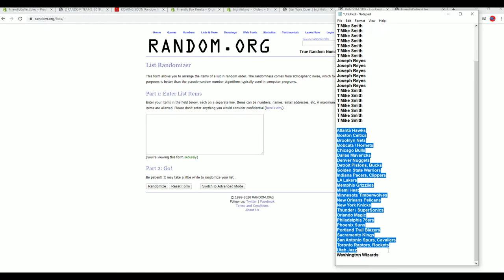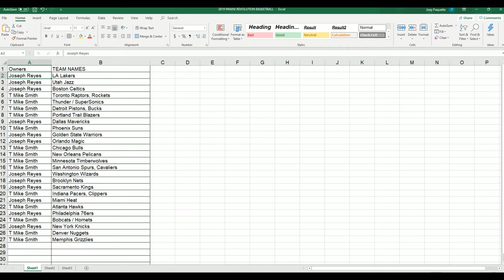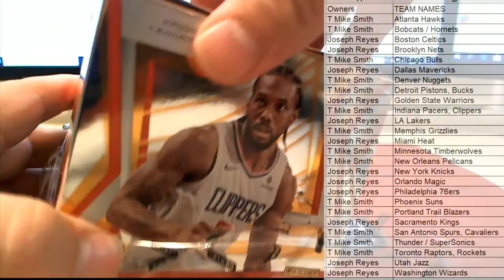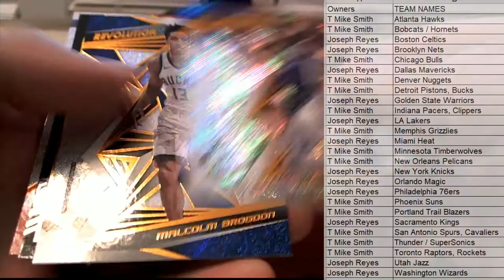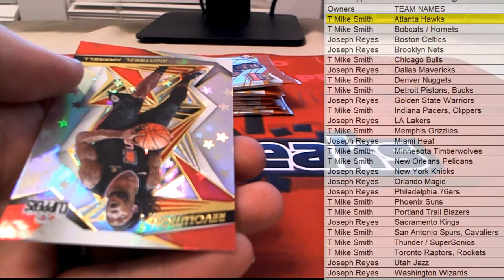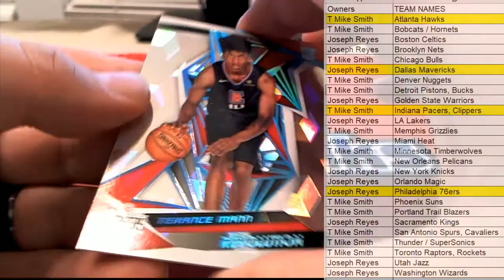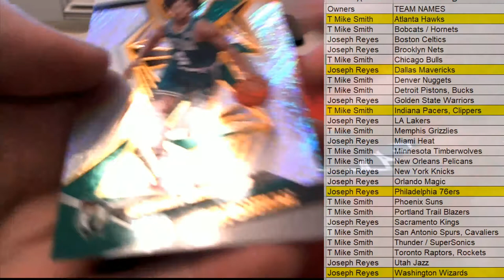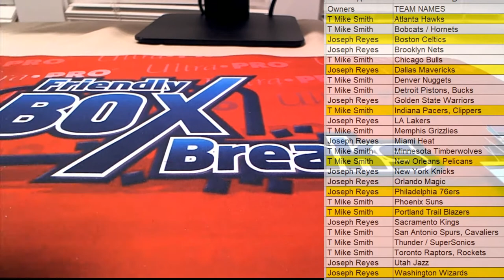2019 20 Panini Revolution Basketball ID 1920REVBSKT923